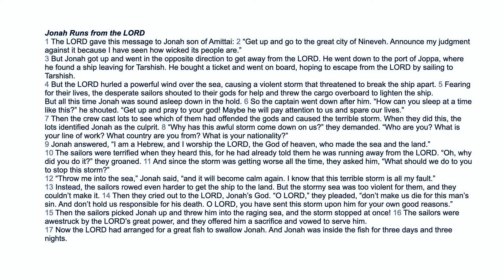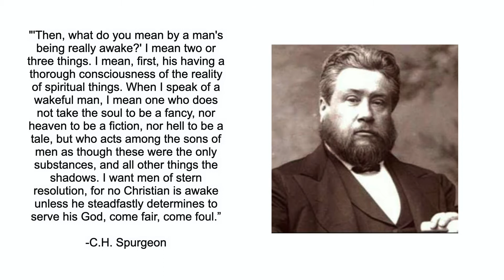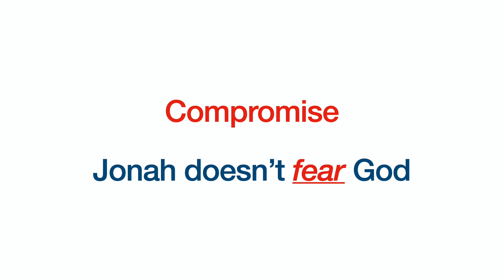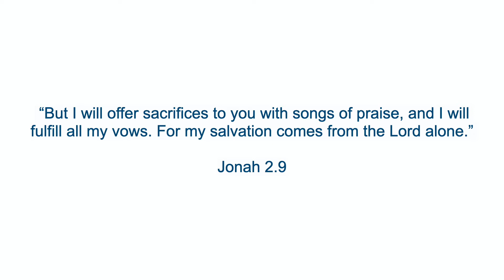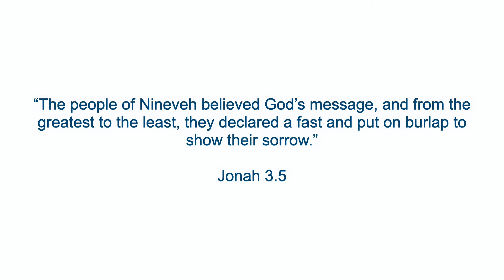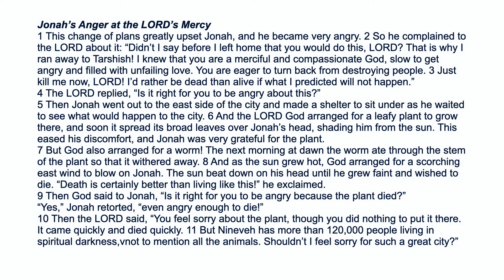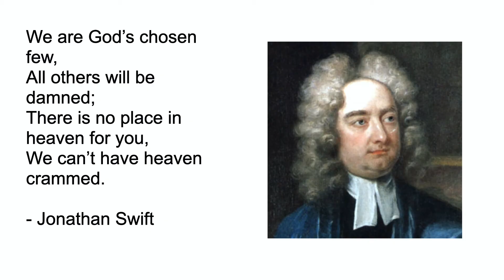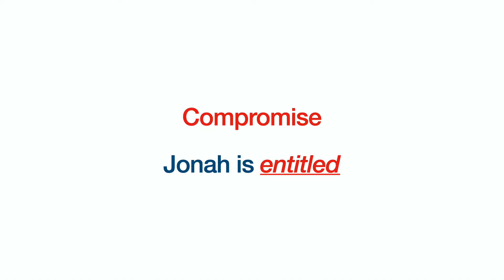Godliness or Compromise: Jonah - Chi Alpha UNC Fall 2020 - Week 10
Welcome to Fall 2020 of Chi Alpha UNC! Join us as we continue our series, "Godliness or Compromise" in which we study the life of several Bible characters and see how they responded to challenging situations.

Today, Ashlee goes through the Book of Jonah with us. Jonah had times of compromise and times of Godliness. Follow us as we breakdown how Jonah succeeded and failed.

We meet every Thursday night at 7pm in the UC Pike's Peak Ballroom! If you plan on attending, please wear a mask and stay 6' apart.

"Changing the World from Greeley, CO!"